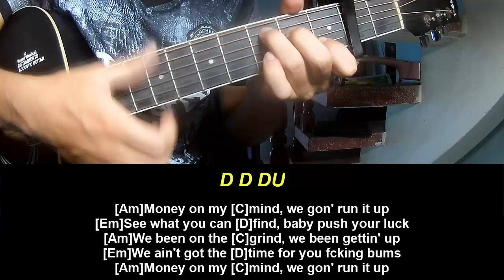Play Guitar Along Hanumankind Big Dawgs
Today, I will share with you Play Guitar Along Hanumankind Big Dawgs